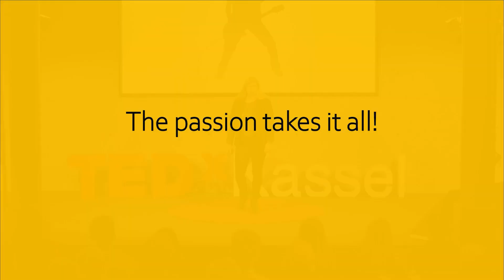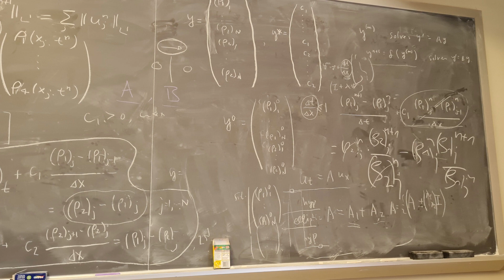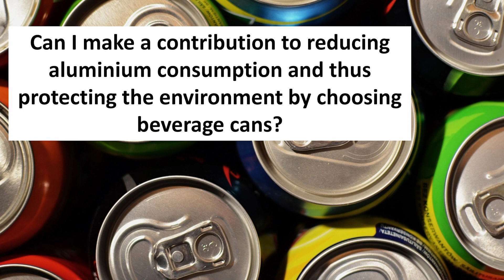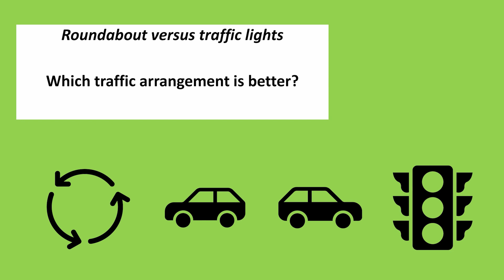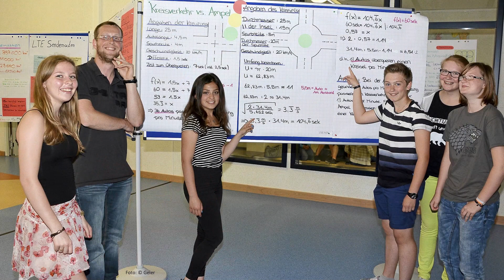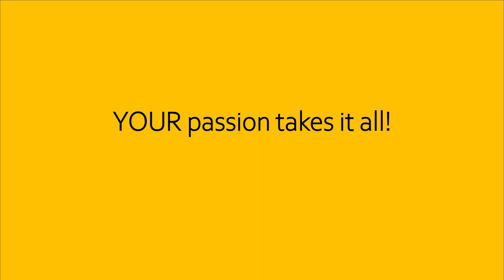Let more real-life problems in your mathematics class! | Rita Borromeo Ferri | TEDxKassel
Do you know, that mathematics is more than just calculating?

In her talk, Rita shows why and how mathematical modelling and thus working on real life problems, is important for learners and maths teachers. They experience that mathematics is useful and applicable in real life and is not boring or dusty!

Be sure: Your passion takes it all!   Rita Borromeo Ferri is a professor for mathematics education at the University of Kassel and educates and trains mathematics teachers for all school forms. She also worked as a mathematics teacher in secondary school. Rita is sharing her 20 years of experience and passion on the teaching and learning of mathematical modelling in teacher education – perhaps you will shift to say that mathematics is great and try one of her examples of the talk directly in school! This talk was given at a TEDx event using the TED conference format but independently organized by a local community.